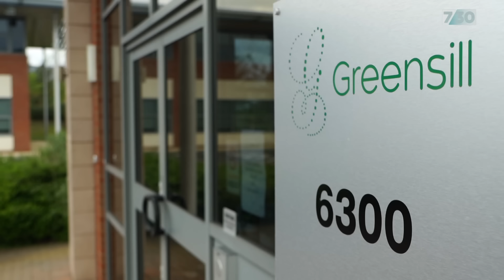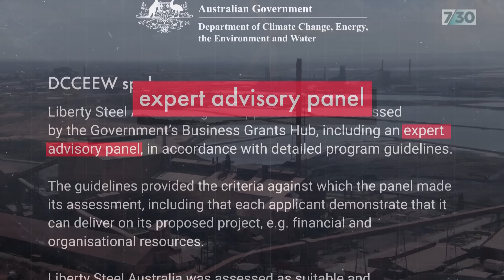The ambitious plan to make 'green steel' a reality | 7.30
Almost a decade ago, Sanjeev Gupta was hailed as the "saviour of steel" after he bought South Australia's troubled Whyalla steelworks. But the British steelmaking tycoon has been dogged by questions over the financial stability of his global empire. Angelique Donnellan reports.